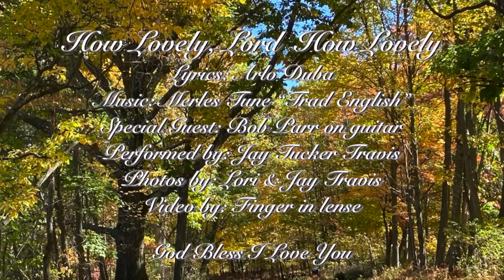How Lovely, Lord How Lovely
Performed by Jay Tucker Travis & Bob Parr
Hymn How Lovely, Lord How Lovely
hymns songs
hymns music
hymns guitar
Guild
Taylor
Ibanez
Imovie
Garage band
Focusrite
MXL 990